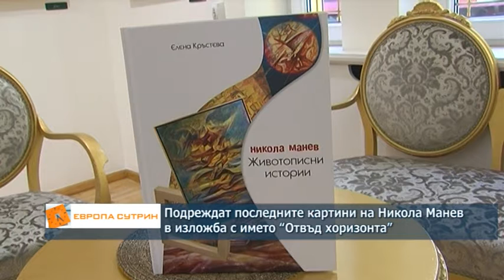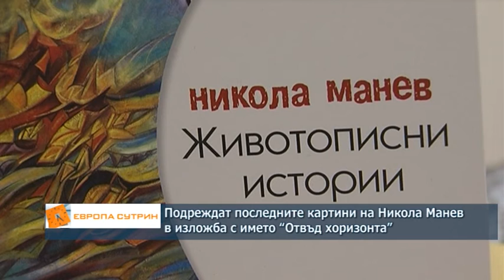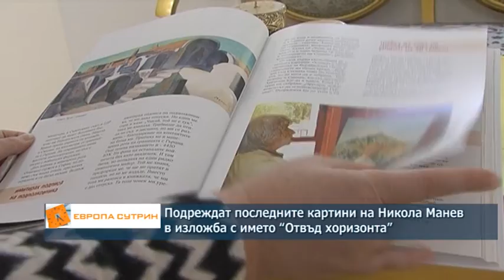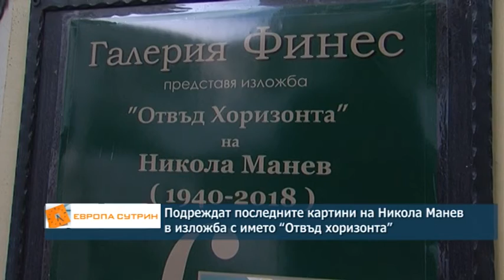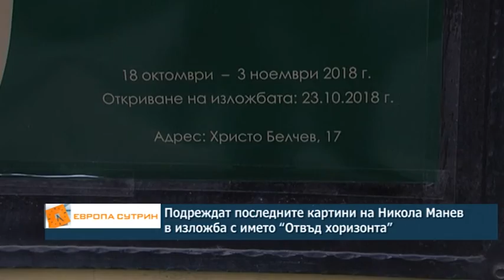Подреждат последните картини на Никола Манев в изложба с името "Отвъд хоризонта"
“Отвъд хоризонта” – показваме ви последните картини на големия Никола Манев подредени в изложба в столична галерия